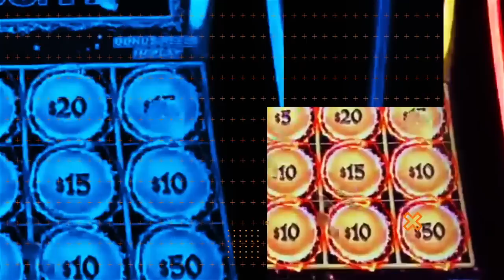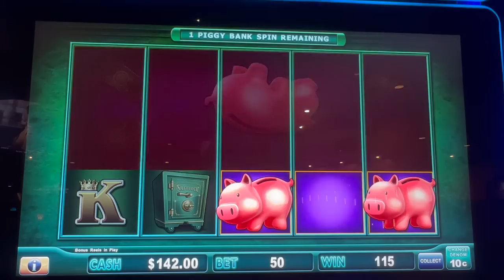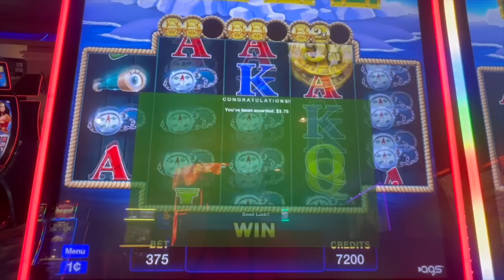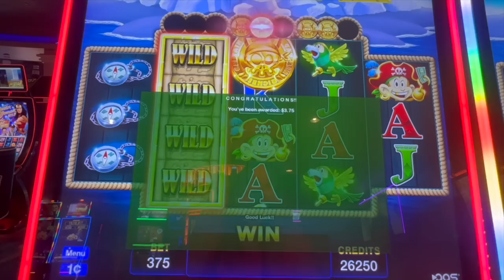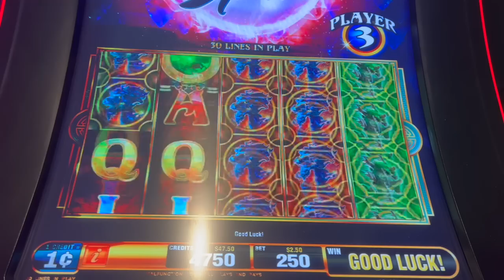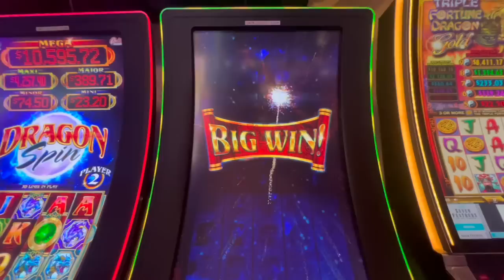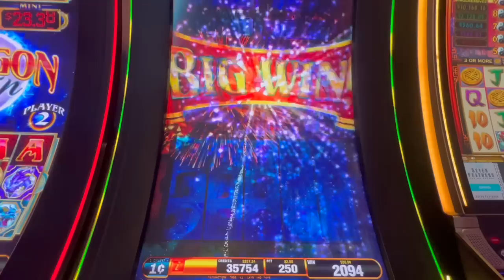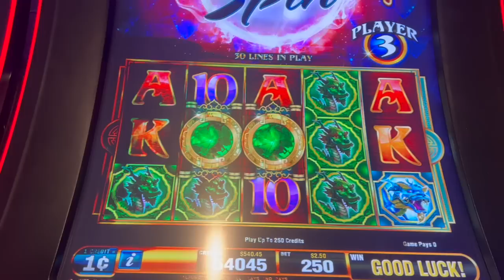Big Win! $1500 in Free Play, Turned Into ??? This one is for you @Txboy!